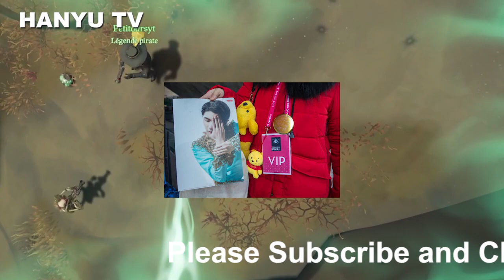『羽生結弦さん』内村航平から羽生結弦まで 2022年レジェンドアスリートたちの「最後の言葉」